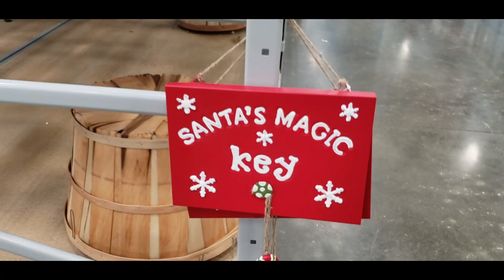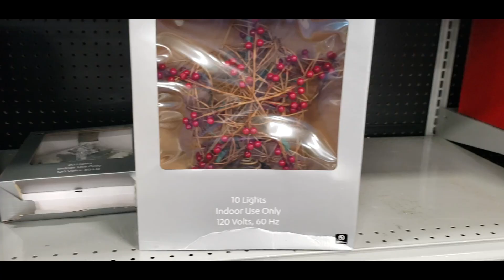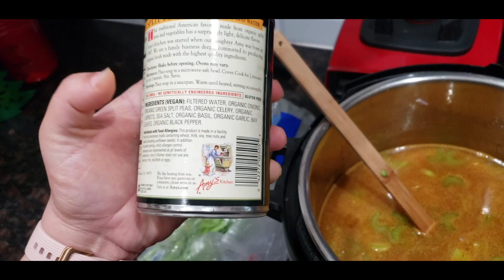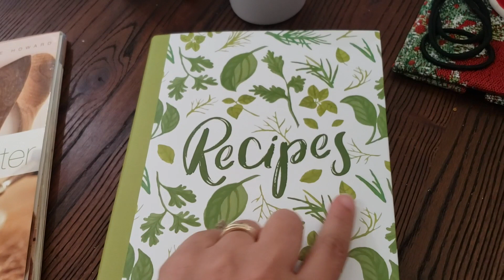Vlogmas 2019 Week 2 | Picking Out a Real Tree | Daily Vlogs are hard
Join us all month long as we celebrate christmas

S U B S C R I B E !

M A K E U P  I M  W E A R I N G⤵
⊛ Missha BB Cream #25
⊛ Milk Makeup Matte Bronzer in Baked
⊛ Beauty Bakerie Proof is in the Puddin
⊛ Milani Easyliner for Lip
⊛ Colorpop Blushstix Aloha

S K I N C A R E  I M  L O V I N G
Vanicream Gentle Moisturizer
Bioderma Sensibio H2o Micelle water
Drunk Elephant c-firma Day Serium ( vitamin C serum )

⊛ Camera - Canon EOSM50
⊛ Mic -Rode VideoMicro
⊛ Tripod - Amazon Basics Tripod
⊛ Lighting - Ring light
⊛ Zhiyan Weebill Gimble

Hello Lovelies! My name is Miriam and I'm the creator behind The MASHH Life. I'm a mom of two from sunny South Florida trying to balance being a wife, mom, friend, daughter, returning to college & having a career. My Content Creator journey is in progress, and I'm just trying to do my best every day. My ultimate goal is to entertain and inform my viewers while putting a smile on their face. You inspire me to keep creating content for you with every sweet comment, like, and view!